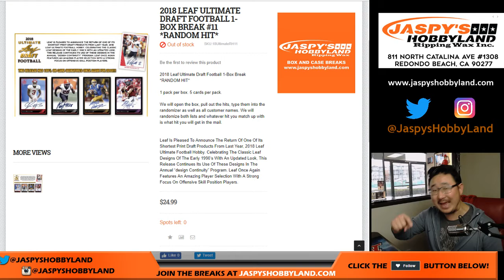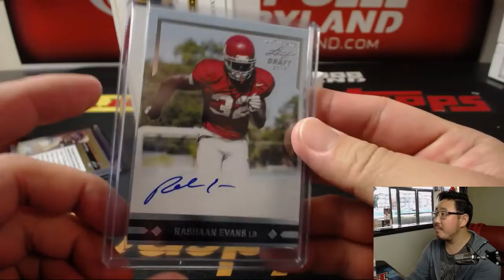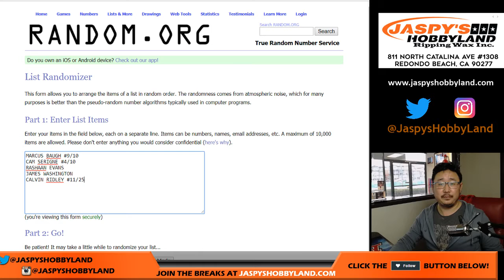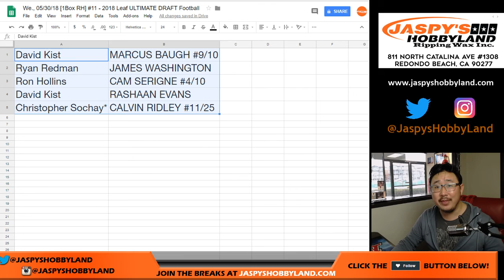We., 05/30/18 [1Box RH] #11 - 2018 Leaf ULTIMATE DRAFT Football